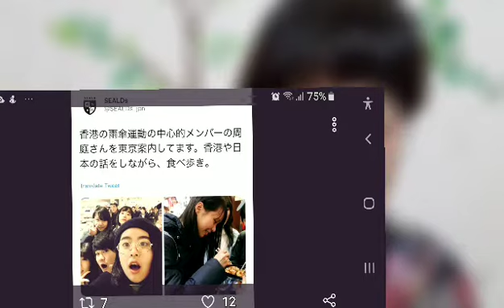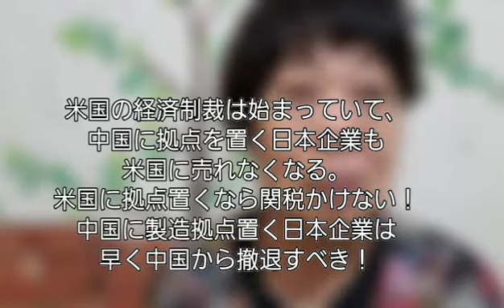香港雨傘デモの女神の正体！山本太郎や枝野。志位ルズも！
香港雨傘デモの女神アグネス・チョウの正体！